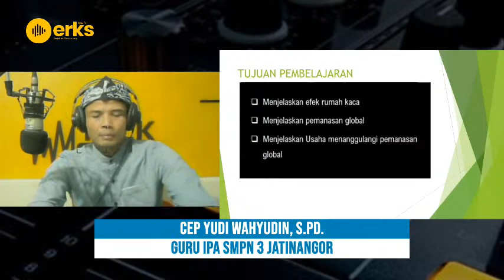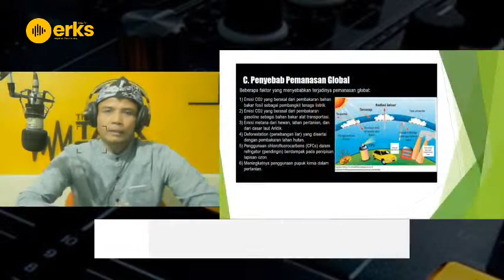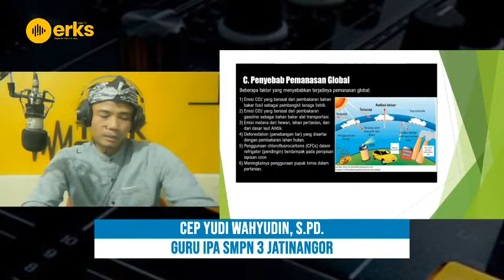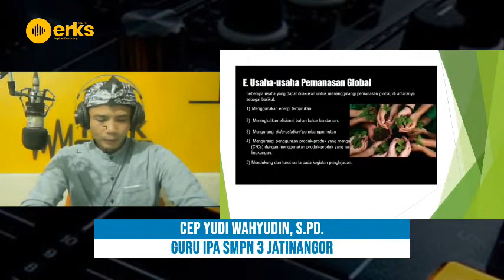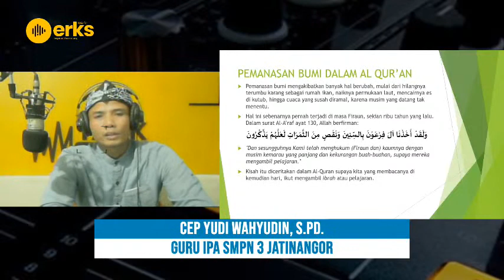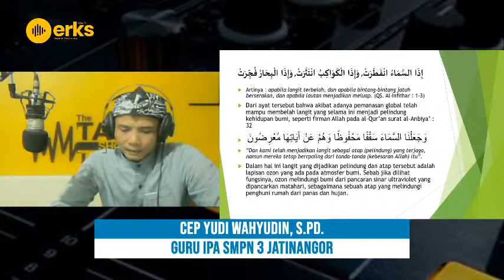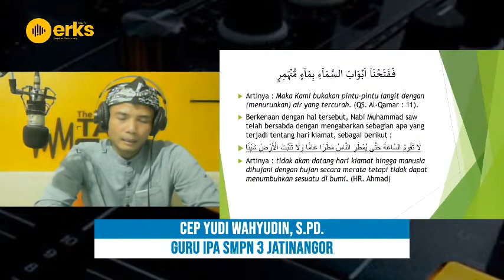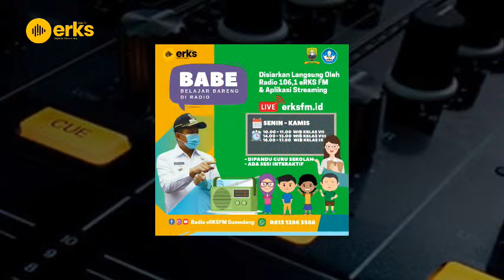Program Babe 15 Maret 2021 : Edisi 1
Belajar Bareng Di Radio eRKS FM : Mata Pelajaran IPA Bersama Cep Yudi Wahyudin, S.Pd. dari SMPN 3 JATINANGOR